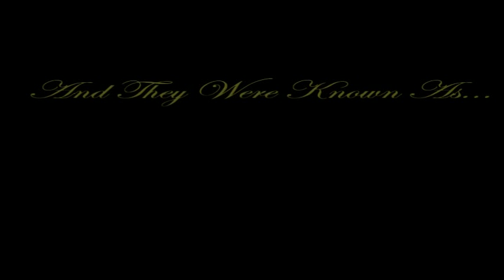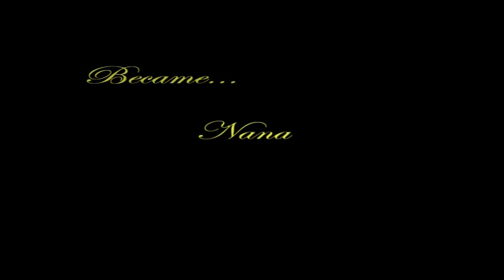Nana - A Sentimental Journey